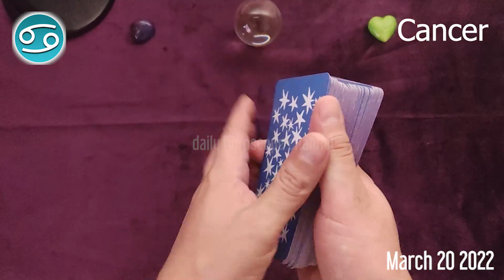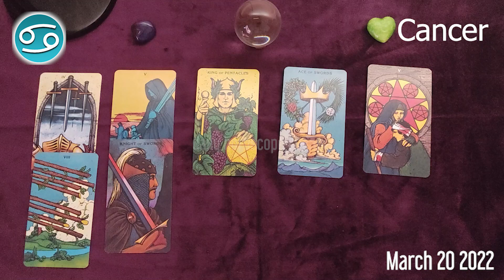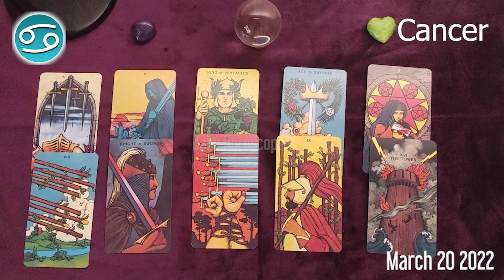CANCER 🔮 ❤️ daily love horoscope - March 20, 2022 🌞 ♋️ 🌞 CANCER LOVE HOROSCOPE ✅ 💫 ⭐️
Cancer Horoscope  March 20, 2022
Cancer today horoscope
Cancer Today Horoscope March 20, 2022
Daily horoscope Cancer 20 March 2022
Horoscope Cancer March 20, 2022